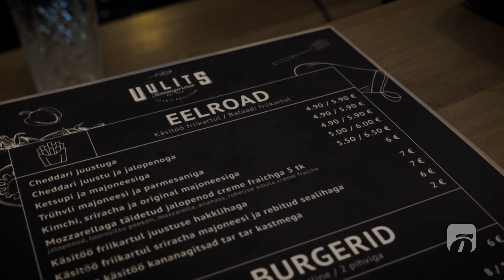ERISAADE Jaagup Tuisk: olen retsilt kade, sest koomikud saavad pärast esinemist pidu panna!